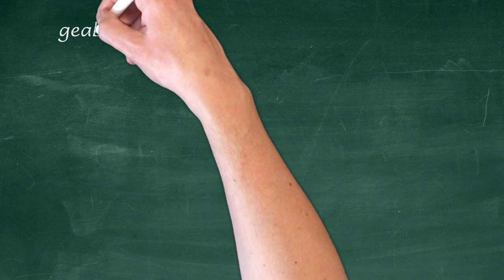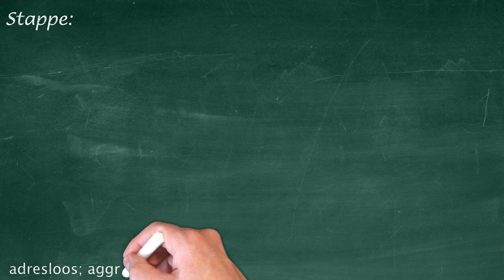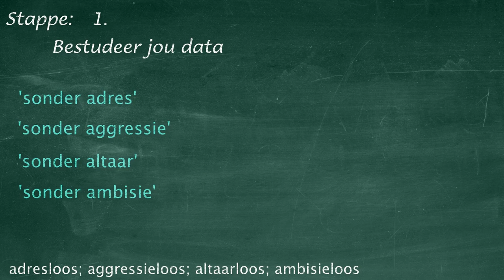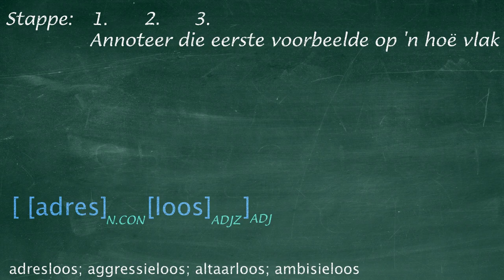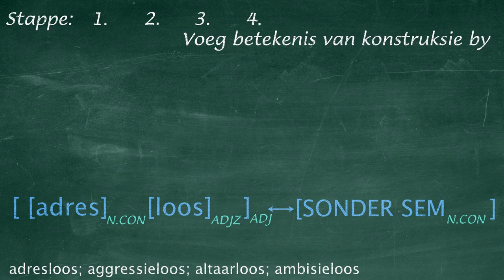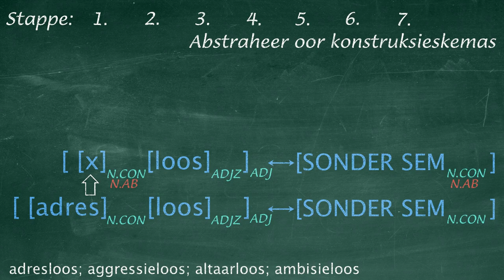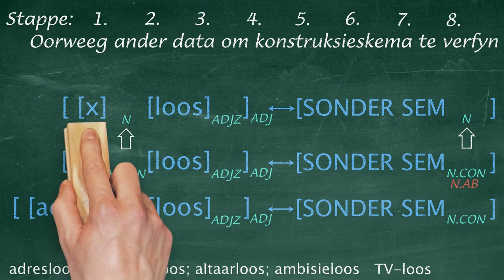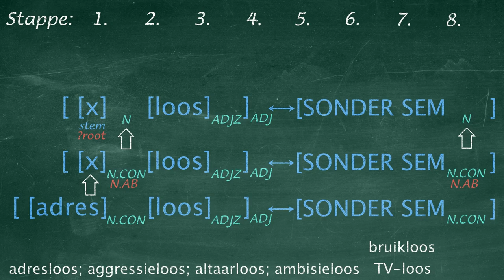11-Hoe formuleer ek konstruksieskemas?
Konstruksieskemas is die "reëls" waarvolgens nuwe konstruksies in 'n taal gevorm word. Ons gebruik sulke konstruksieskemas om data te beskryf en patrone in taal raak te sien. In hierdie aflewering wys ek stapsgewys hoe ons konstruksieskemas identifiseer en formaliseer.